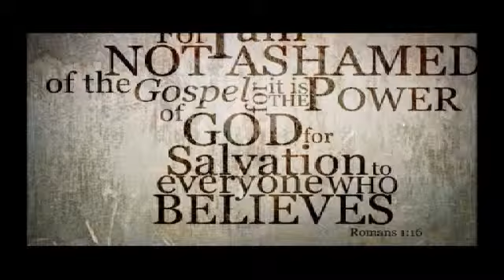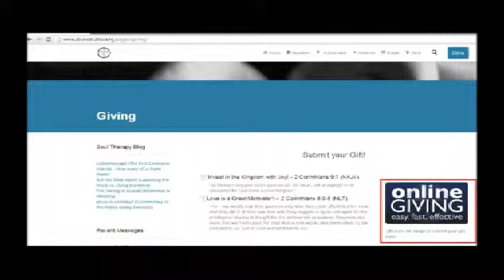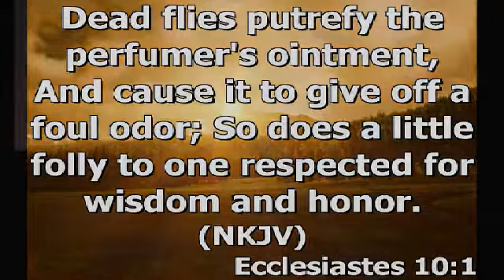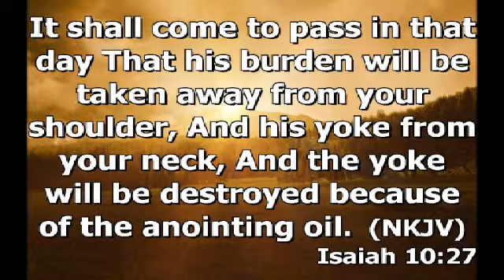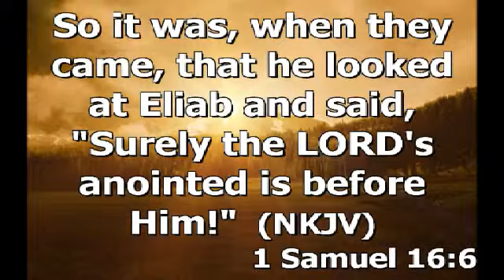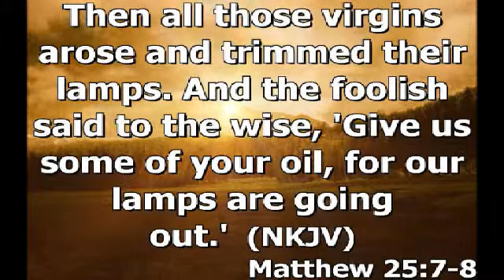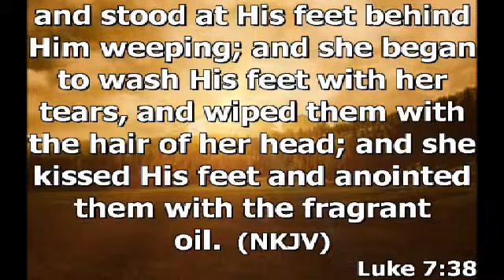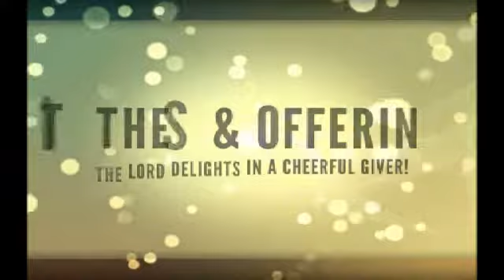Now Where is that... Oil - Pastor Andre Martin - Sept. 21st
For more information about our Ministry, please visit us and Remember, Gods want Your Dreams and Visions Realized! Joel 2:28